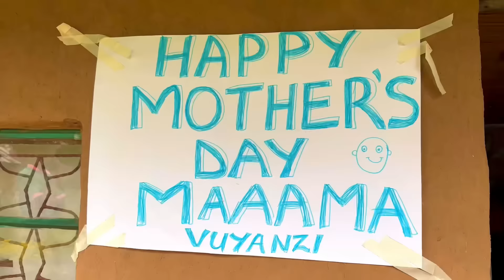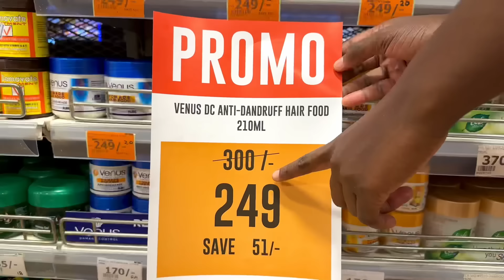AWINJA’s BIG IS SUPRISE!!!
AWINJA NYAMWALO CONTACTS